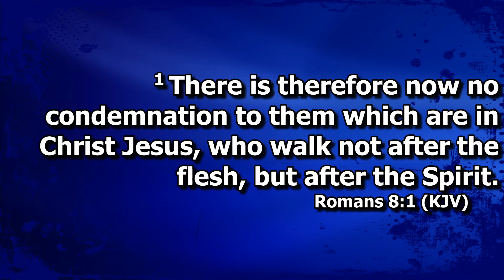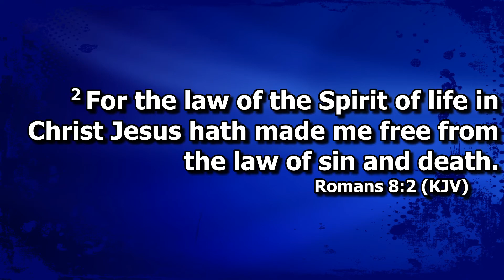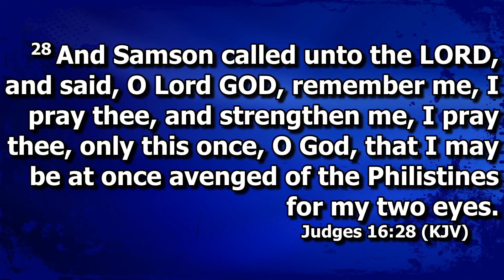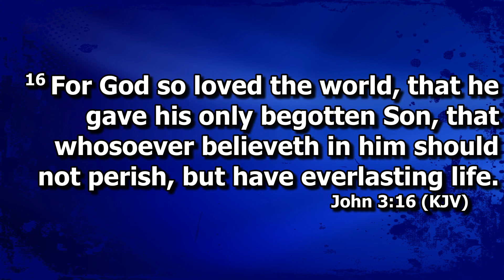8/23/2002 - Sunday Morning Service